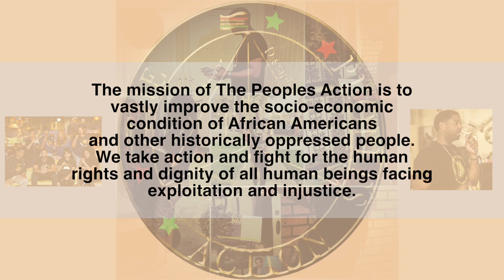The Peoples Action "Social Experience" Community Meeting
Join us every 1st & 3rd Saturday for a Social Experience where we have disussions that are solution based oriented.
71 Oakman Blvd Highland, Park